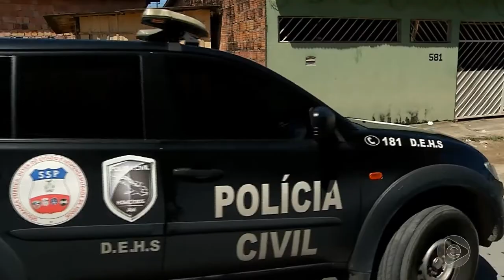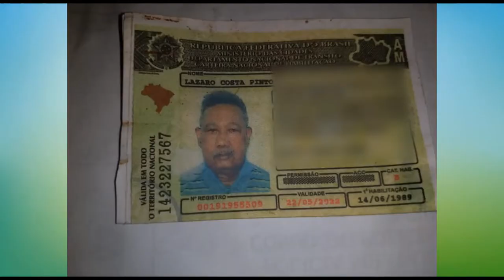6 Horas Notícias – 06 05 2019 02º Bloco